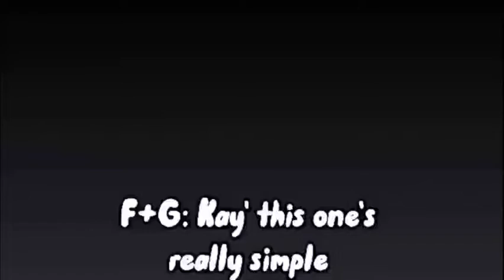Y/n Just Being Y/n